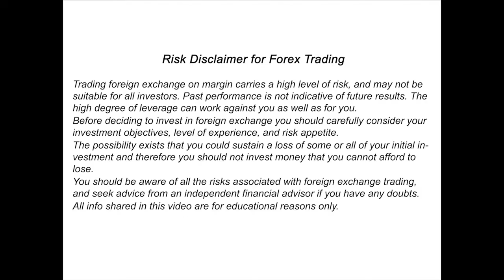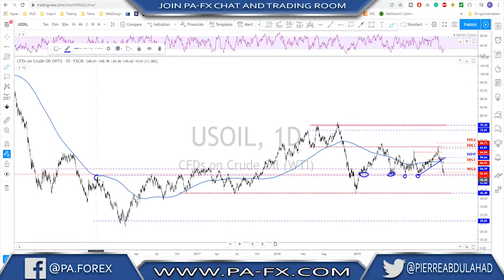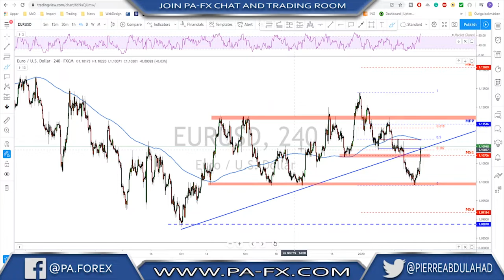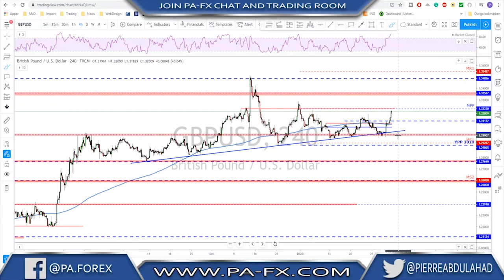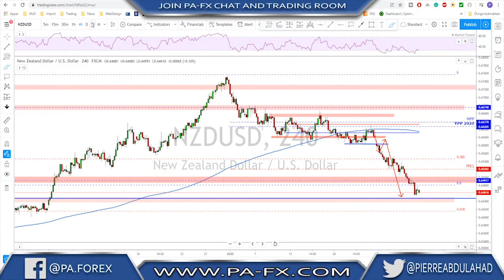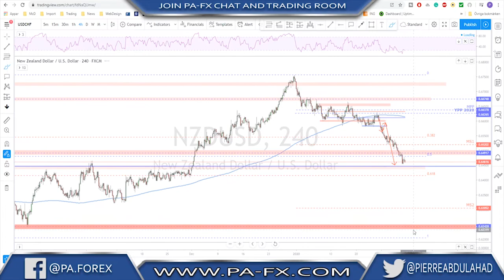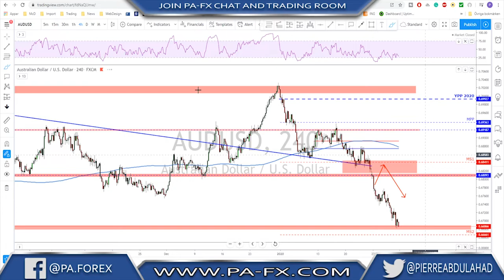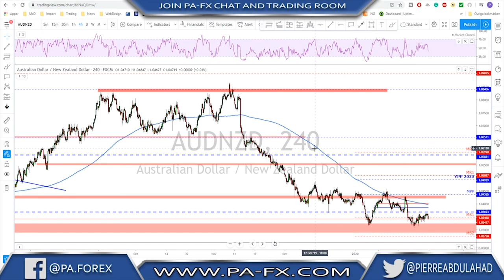Forex | Weekly Trade Ideas (Top Down Analysis)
The weekly trade ideas help you to plan your trades for the week.
I cover all the major currency, calling all the important levels to watch for the upcoming trading week.
EURUSD very strong momentum move last Friday and bulls been in control for the whole day. The move looks overextended and we may see at least a correction down soon.
GBPUSD broke key resistance and there is still some room to the upside, a possible buy dips scenario for next week.
USDJPY broke support and possible continuation lower next week if the bears keep in control of the stock market on the bad sentiment we have about Corona Virus.

Also covered in this video, Gold, Crude Oil, USDCAD, USDCHF, AUDUSD, NZDUSD